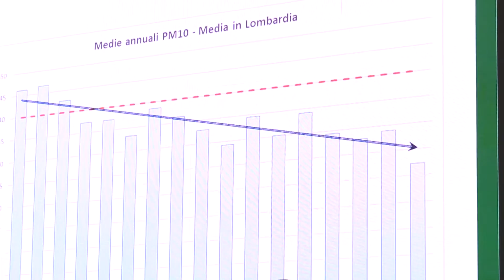Lombardia, dati sull'inquinamento 2021: migliora la qualità dell'aria, l'obiettivo è il 2025